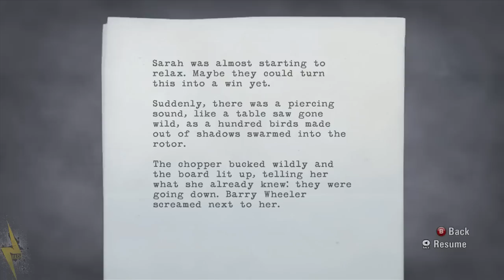Alan Wake W/ Commentary P.25 - Alan Wake Got Dem HOPS!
Part.25

Normal

360